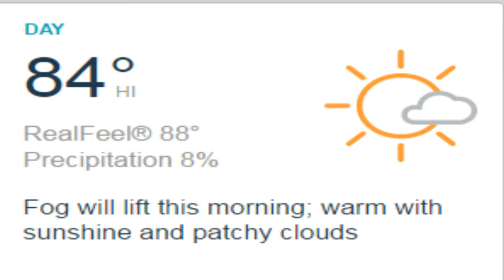9 20 16